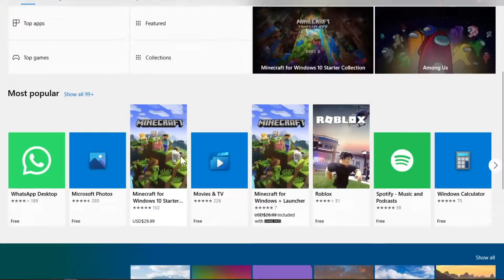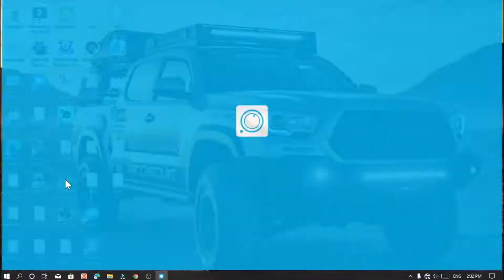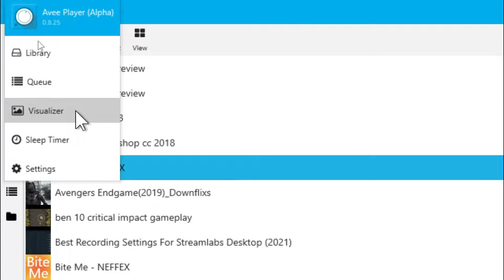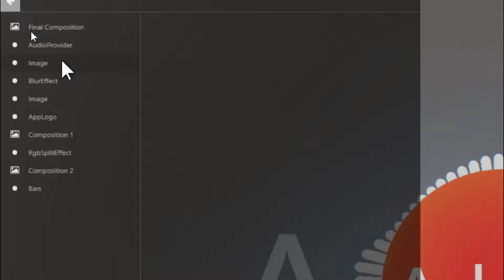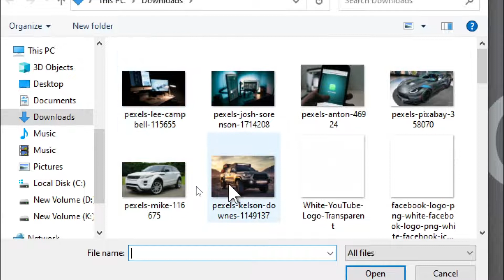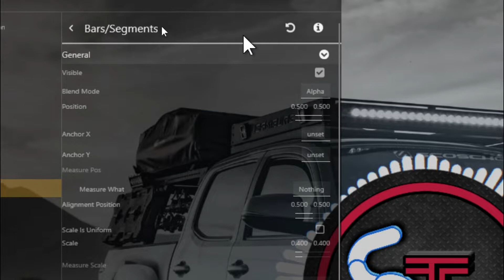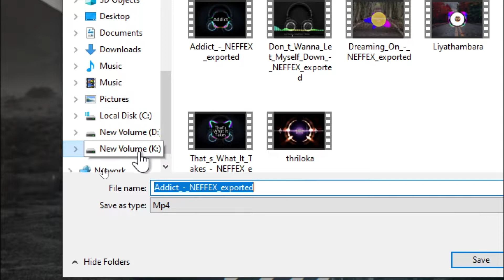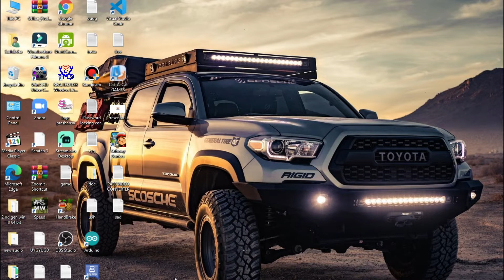How to Make Audio visualizer using PC & Mobile Phone | Avee Player | # Sathiksha TECH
💥Hey friends,
🙏🙏Welcome to Sathiksha TECH youtube channel

🤷‍♂️About video
  ➖Make audio visualizer/ spectrum in PC & Android ➖

⌛TIMESTAMPS

⏰00:00 - Intro
⏰00:12 - Welcome to Channel
⏰00:37 - Today Topic
⏰00:55 - Subscribe my channel
⏰01:11 - Avee Player download
⏰02:14 - Open Avee player
⏰02:32 - Interface and Tools
⏰03:50 - Make visualizer
⏰04:04 - Customize audio visualizer
⏰07:25 - How to remove app logo on video
⏰08:50 - Export visualizer
⏰09:40 - Subscribe , Comment ,Like , Share
⏰10:33 - Outro

🔰Softwares using
    🎬Wondershare Filmora X  - video editing
    📷Photoshop cc 2018         - make thumbnails
    🎧Avee player                        - make audio visualizer

🔰My workstation
   ✅ intel i5 2nd gen PROCESSOR
   ✅ Intel Motherboard
   ✅ On board VGA
   ✅ 4TECH Stereo Headset
   ✅ 19" Samsung Monitor
   ✅ 4tech brand Mouse Normal Keyboard